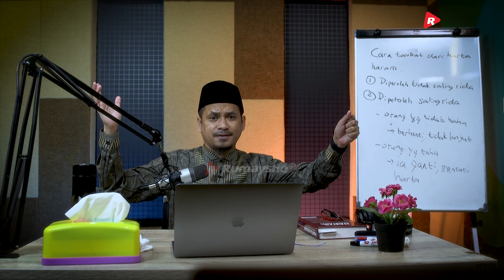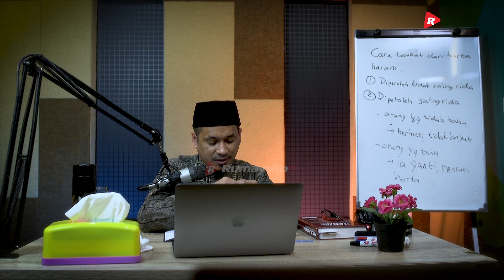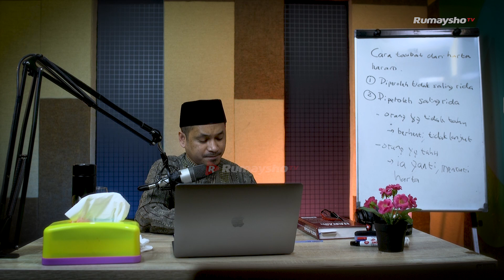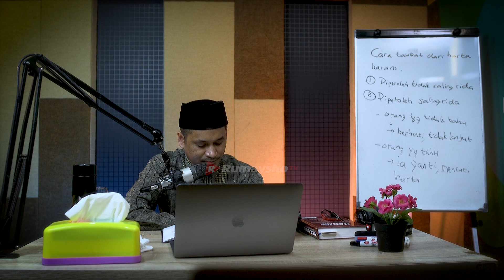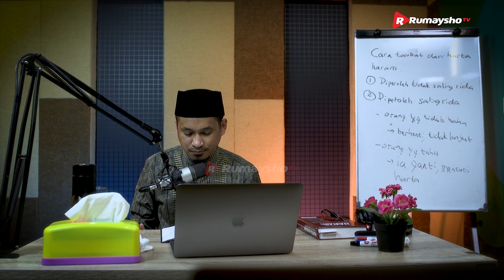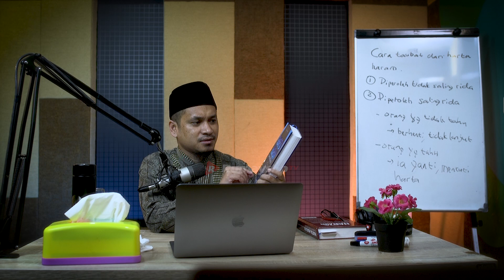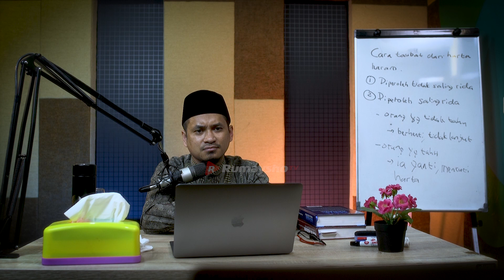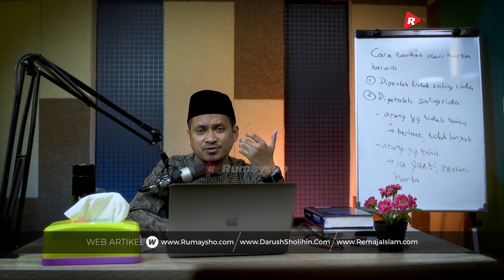Konsultasi Muamalah : Bermuamalat dengan Orang yang Pekerjaannya Haram - Ust M Abduh Tuasikal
Pelajaran harta haram muamalat kontemporer begitu penting bagi kehidupan muamalah keseharian kita,  karena bisa menjadi panduan bermuamalah kita dengan lingkungan sekitar.

Jika seseorang pernah terjerumus kedalam kubangan uang haram lalu kemudian bertaubat, maka dia akan mencari cara membersihkan harta haram atau cara mensucikan uang haram yang ia dapat dari pekerjaan atau bisnisnya dahulu.

Lalu, bagaimana jika orang terdekat atau orang yang kita kenal yang melakukannya? Maksudnya, hingga saat ini mereka masih terjebak dalam pekerjaan yang bermasalah
secara kehalalan. Bagaimanakah kita harus bermuamalah dengan mereka?

Semoga video diatas bisa memberikan kita ilmu tentang bagaimana bermuamalah dengan benar dalam koridor syariat.

Baraakallahu fikum.